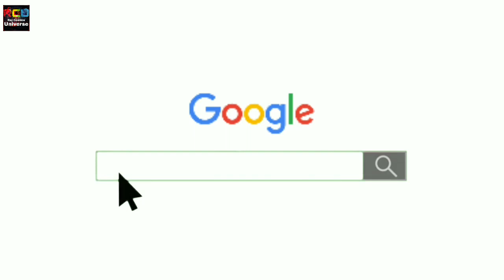Nagraj is Love....: Why we Love Nagraj ?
RAJ COMICS UNIVERSE
______________Other Playlist ___________

agar aapke pass bi RAJ COMICS ke related koi questions hai to  Plz Comment kare